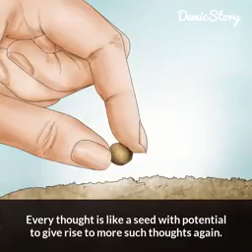Little lessons or stories for kids during lockdown.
A little story for kids during lockdown